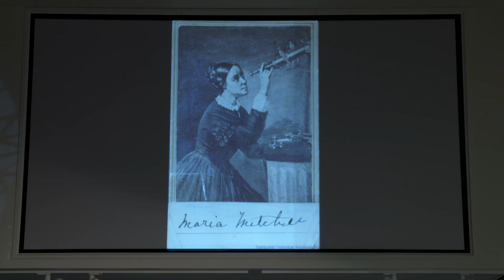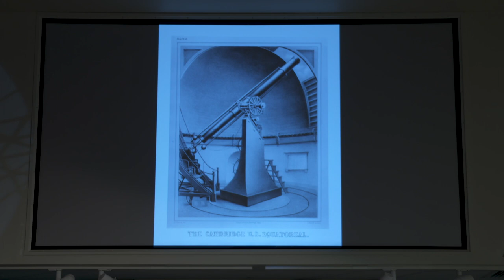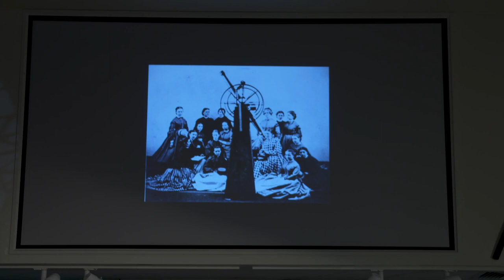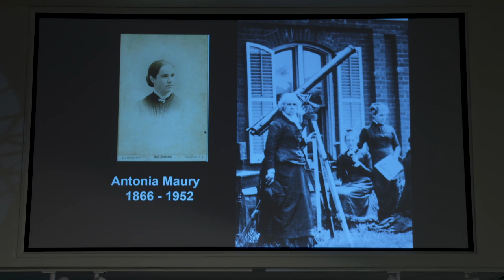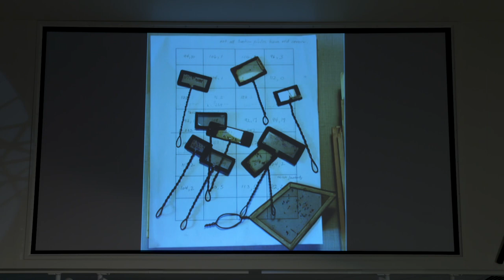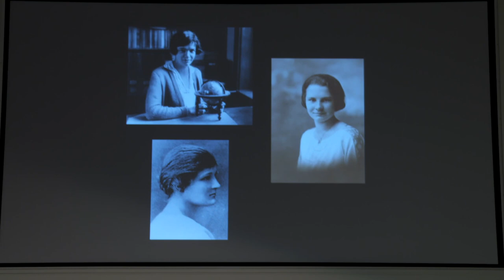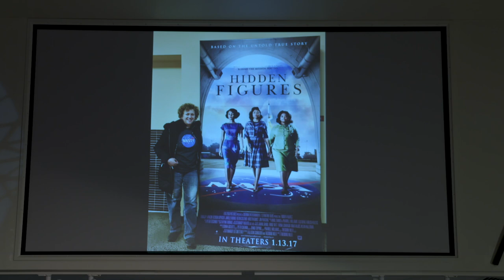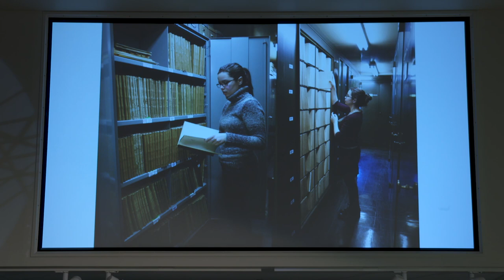"How the Ladies of Harvard Observatory Took the Measure of the Stars" with Dava Sobel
In partnership with the Maria Mitchell Association, NHA welcomes Dava Sobel for a lecture on her work, The Glass Universe: How the Ladies of Harvard Observatory Took the Measure of the Stars.